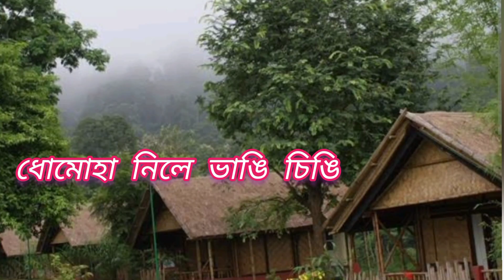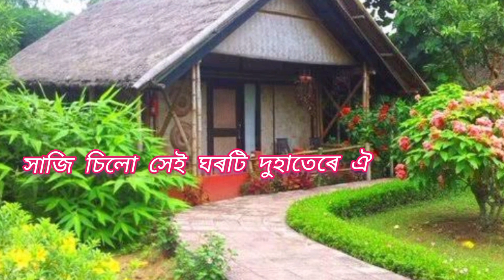মোৰ বাঁহৰে সৰু সৰু ঘৰটি | Assamese new song ( official )| New Assamese Song 2023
Assam

assamese song
best assamese song
assamese romantic song
assamese dj song
assamese movie song
assamese rap song
asamese song
hit assamese song
2023 assamese song